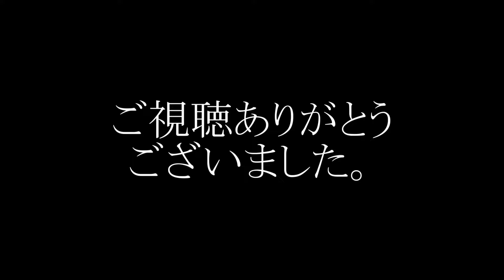【弘前駅ピアノ】弘前ねぷた囃子【ストリートピアノ】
ピアノ : 田中　亨（青森市）

コラボ又は共演しませんか？
詳しくは下記リンクから。

あしたから弘前ねぷた祭りですね。
しかも、弘前ねぷたは３００年という節目の年でもあります。

そんな中、弘前ねぷた囃子を僕なりにピアノアレンジして、弘前駅ピアノで弾いてみました